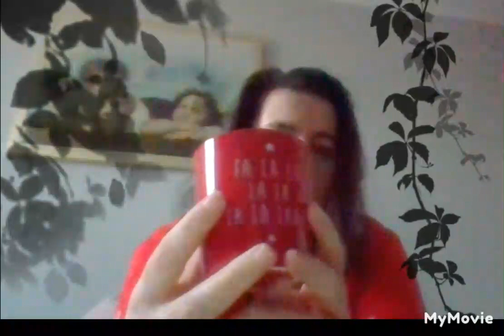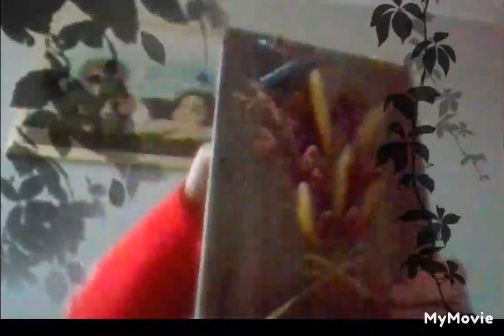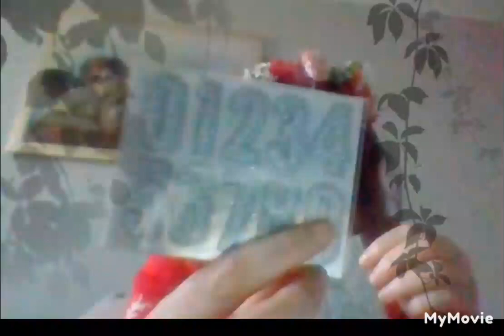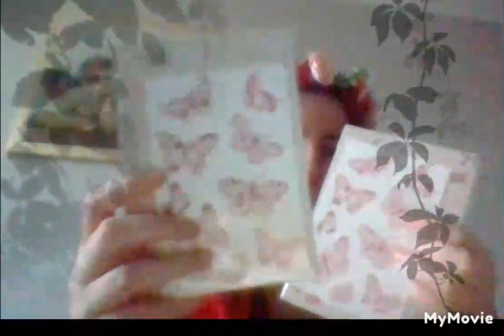Asmr auf Deutsch🌟 kleiner relaxing Depot Haul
Hey ihr Lieben! ♡ ich  möchte euch dabei helfen zu entspannen und zu relaxen! Deshalb habe ich einen ASMR Kanal erstellt 💗schaut gerne vorbei auch bei meinen anderen Videos ! ICH HABE Listen errstellt für euch. Viel Spaß damit. Vielen lieben Dank 💗🥰

Fühlt euch gedrückt von mir. Küsschen 😘💗